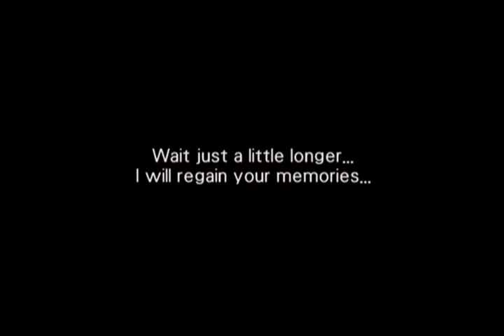Wild ARMs 3 ~ 41-E "Council of Seven"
Video recorded by Master LL!

[ Wild ARMs 3 ]
Video 41
Event  "Council of Seven"

System: PS2-EN
1st Gameplay

Xvid format, 8.0Mbps Bitrate, 720x480, 30fps, AVI codec